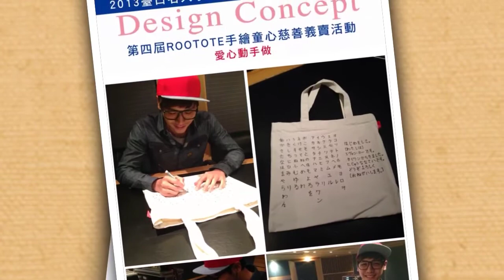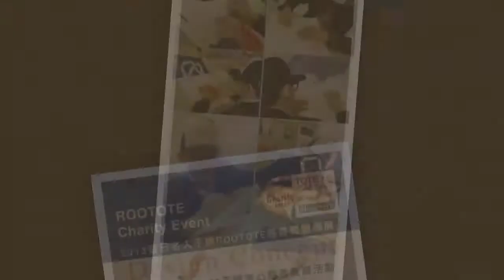第四屆 Rootote手繪童心。公益慈善義賣展! (男)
第四屆 Rootote手繪童心。公益慈善義賣展!
3/15~3/24 台北-京站時尚廣場
4/1~4/7 日本表參道HILLS